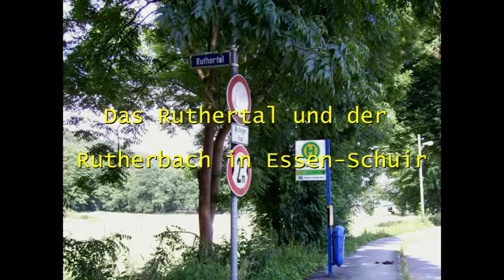Essen - Ruthertal und Rutherbach in Essen-Schuir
Der Film zeigt Impressionen aus dem Ruthertal im Essener Stadtteil Schuir!